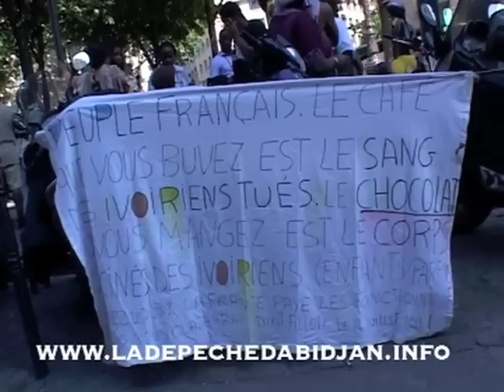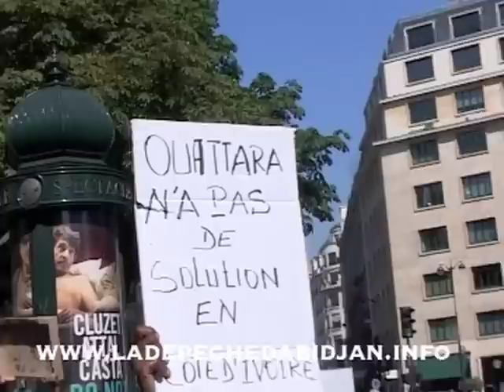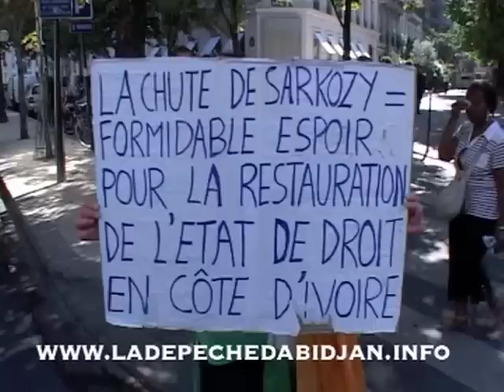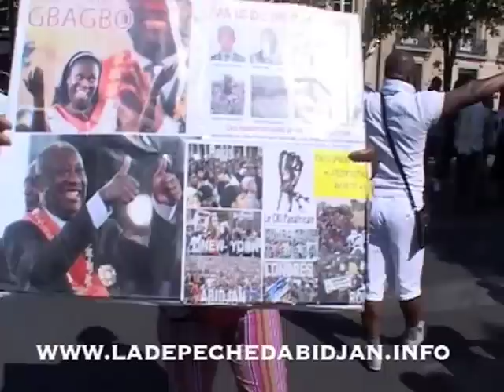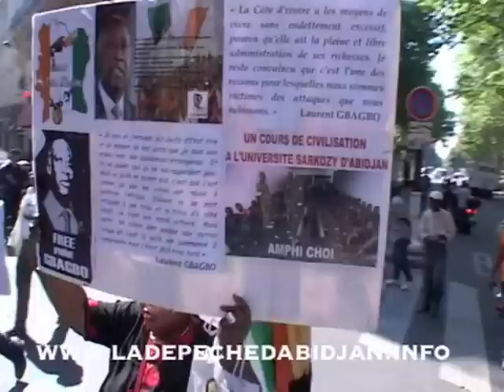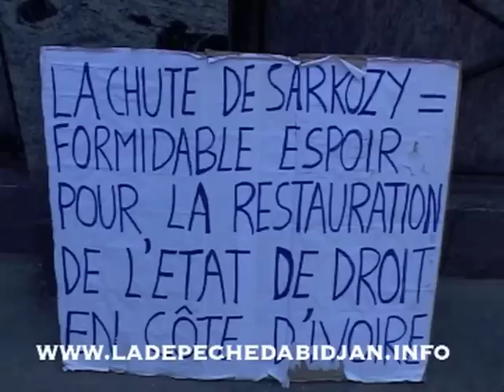Manifestation contre la visite de Ouattara à Paris le 26 juillet 2012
Reportage : Axel Illary

Suivez-nous !